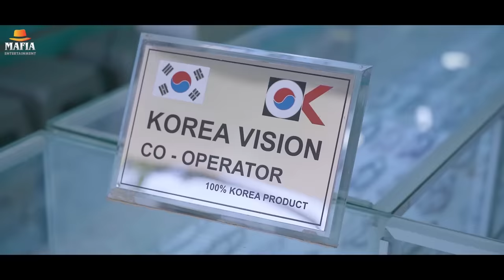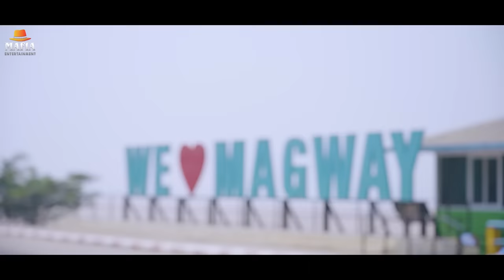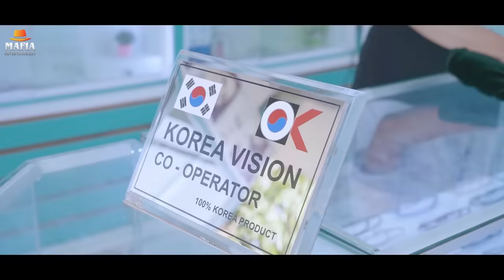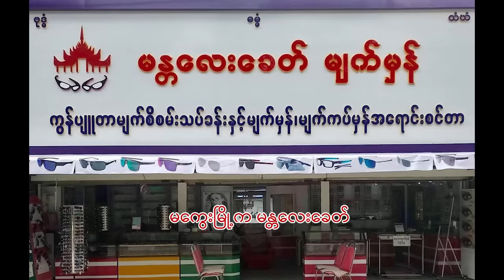မိန်းမတိုင်း ရွံတဲ့ယောင်္ကျား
Starring - May Thu Htun / Thura Hein / Zayan Nway / Thiha Aung / Heim Sett / Yin Yin / မန္တလေးခေတ် မျက်မှန်ဆိုင်မှဝန်ထမ်းများ

မန္တလေးခေတ် (မကွေးမြို)